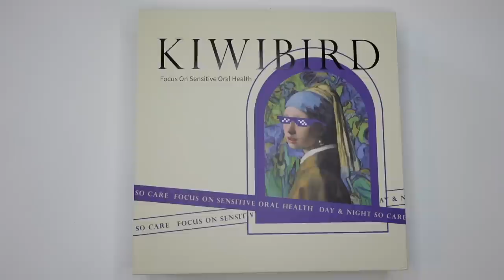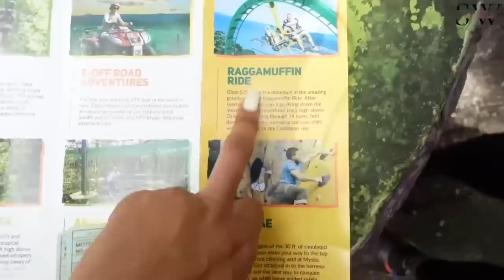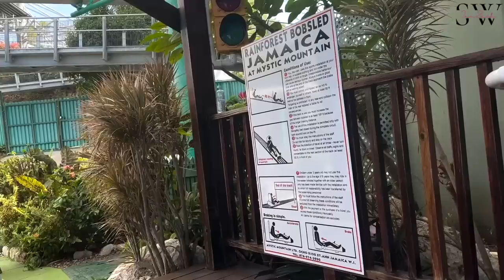A TRIP TO MYSTIC MOUNTAIN BOBSLED JAMAICA WITH MOMMY 🇯🇲 FT. KIWIBIRD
KIWIBIRD Pink Electric Toothbrush K5

♡ Amazon Storefront

♡ MY BRANDS

xoxo,
Sashainey.W ♡